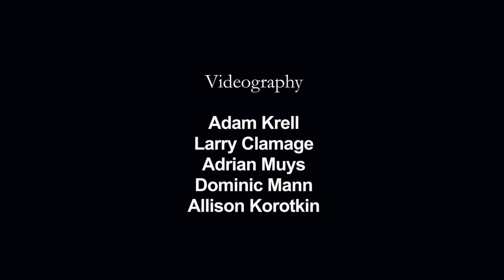World Affairs Today Season 9 Episode 11: Hope or Disappointment for Iran Nuclear Deal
Secretary of State John Kerry has spent much of the last month in Lausanne, Switzerland in talks with Iran’s Foreign Minister Mohammad Javad Zarif to negotiate a conceptual framework by a March 31st deadline.   This framework would lay the foundation for a future nuclear deal with Iran. The World Affairs Council – Washington, DC welcomes back Amb. John Limbert and Dr. Trita Parsi for an update on a process which began in October 2013 and a look ahead to the potential outcomes of the talks. What can we expect after March 31st? What impact, if any, did the open letter to Ayatollah Khomeini from 46 United States Senators have on negotiations? With Saudi Arabia calling to receive the same deal as Iran, what is at stake for the United States and the world? Barbara Slavin moderates the discussion.